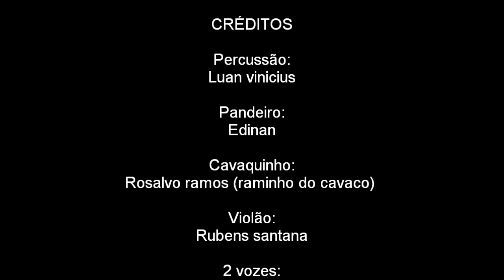Grupo AMIZADE & ALEGRIA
Sambão na casa de BG